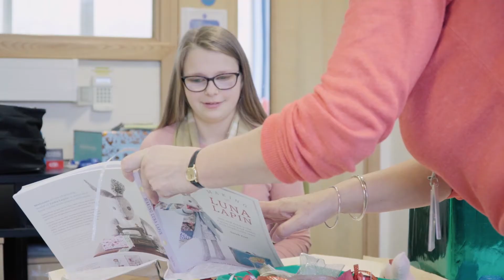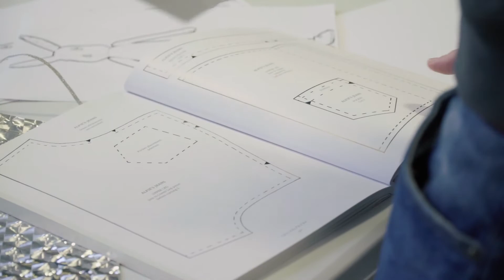Creative Gloucestershire Drop-in Sessions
Your vision, is our passion.